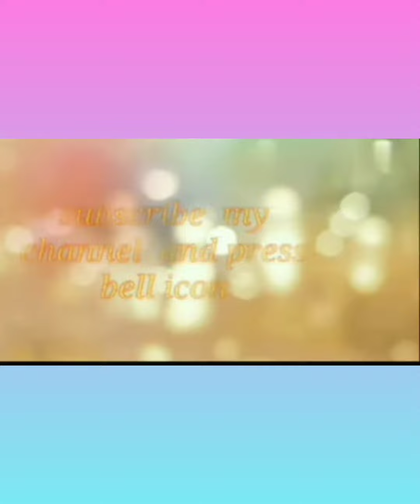latest new design beds choker sets